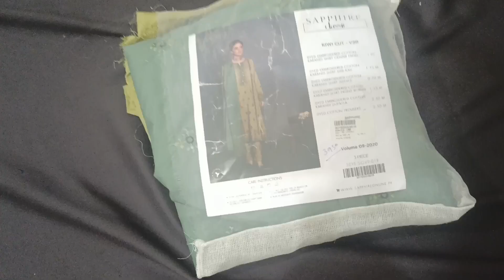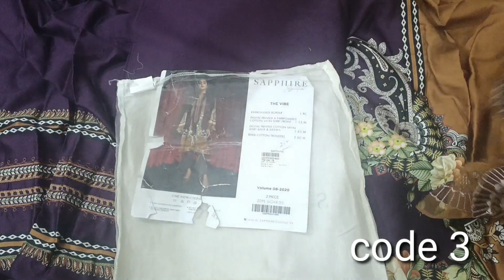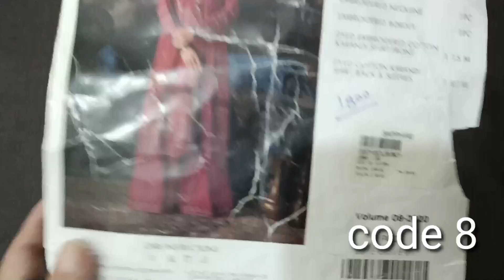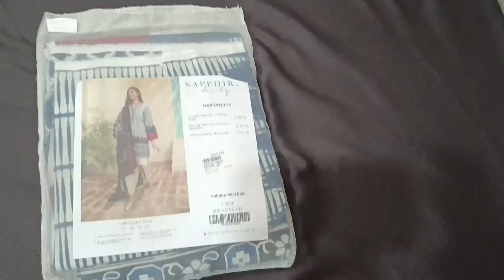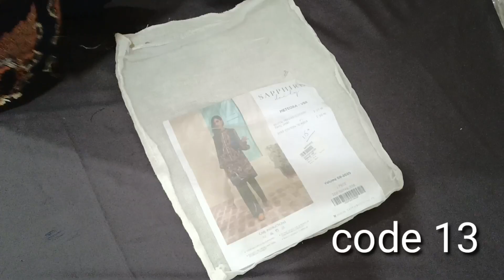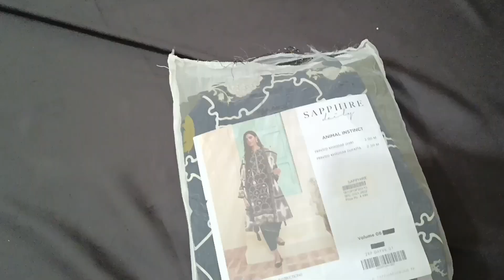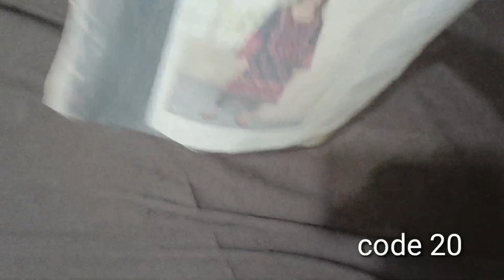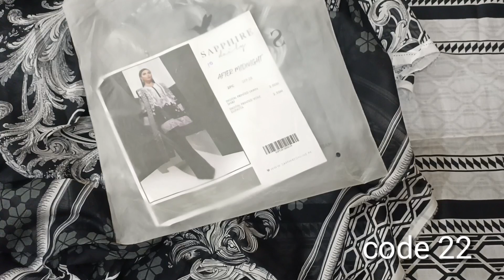Sapphire Sale 2020 | ladies concern